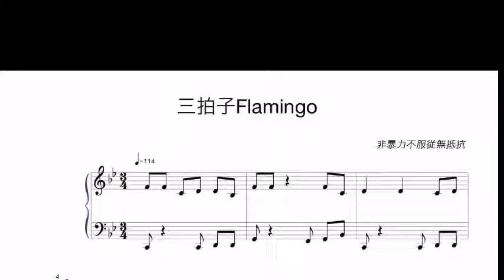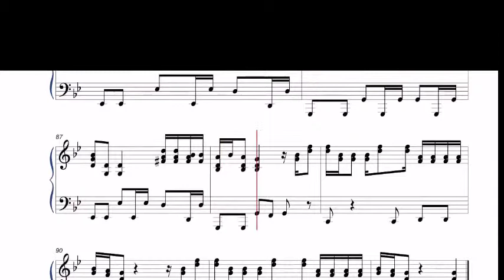Flamingo 三拍子アレンジ